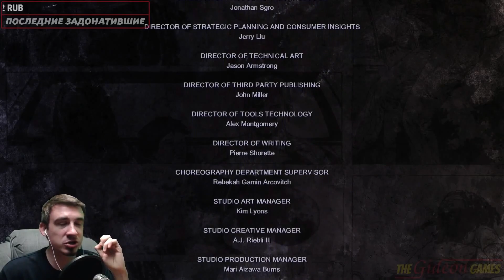Прохождение The Walking Dead: Michonne - Эпизод 1: На большой глубине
Это Прохождение игры The Walking Dead: Michonne на Русском языке на PC (ПК) в Full HD 1080p и 60 fps.